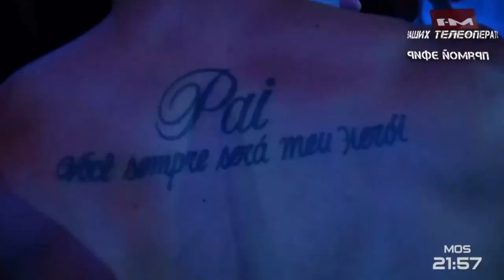Bruno Silva VS Alexander Shlemenko M-1 Challenge 93 / Chelyabinsk / 01.06.2018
BRUNO "BLINDADO" SILVA